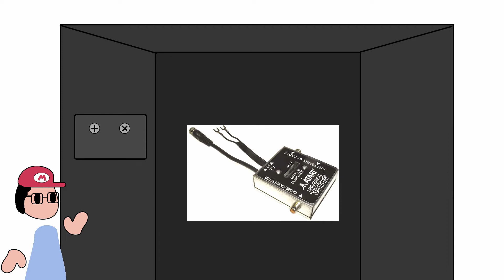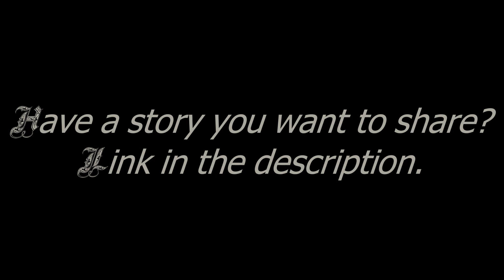Gamer Tales EP 2: Russ and the Atari Space Odyssey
Today's story comes from Russ Lyman. Make sure to check out the great DIY projects and gaming content he's making over on his channel!

Do you have a gamer tale you'd like to share?